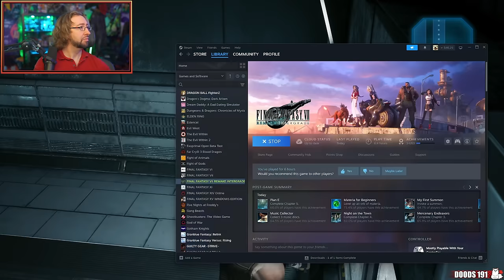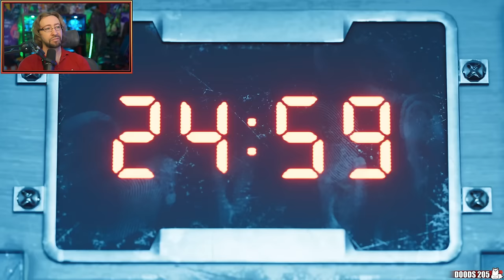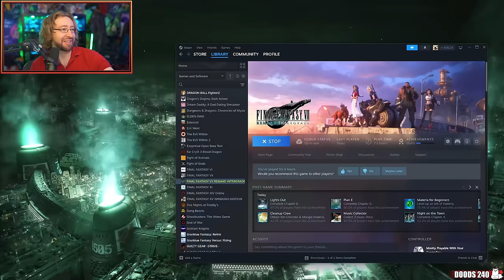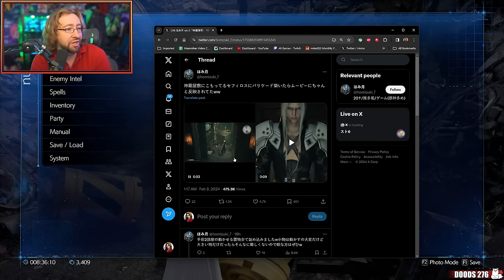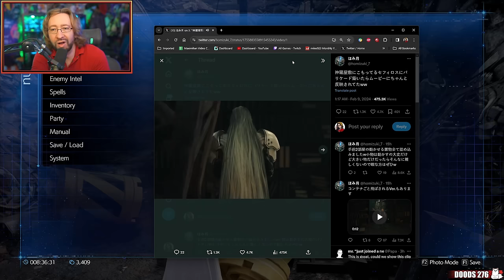I FORGOT ABOUT THE DRESS! MAX REVISITS: Final Fantasy VII Remake (Chpt. 6-9)